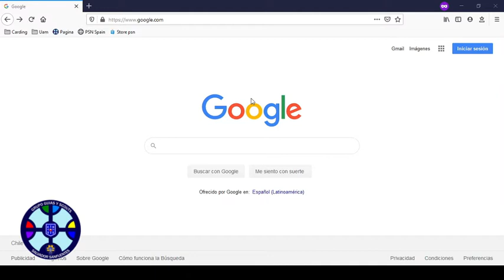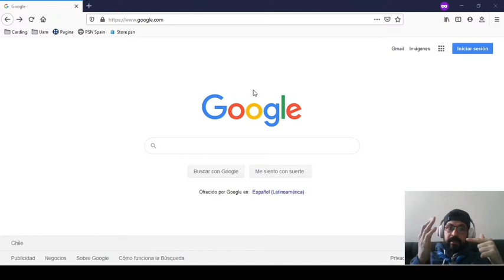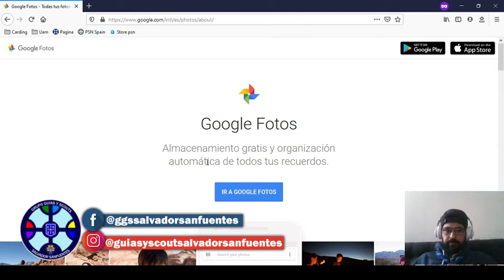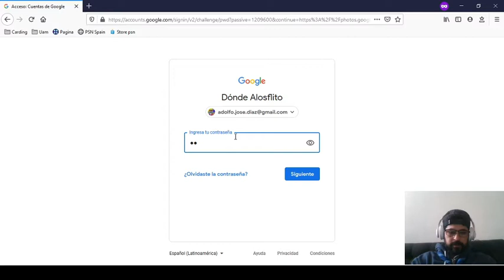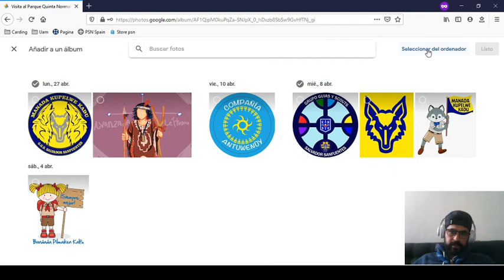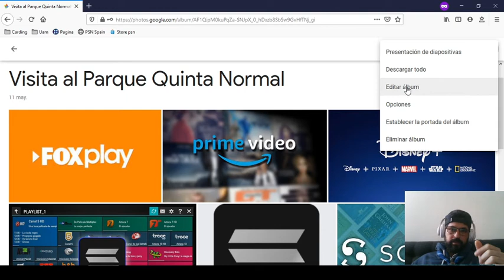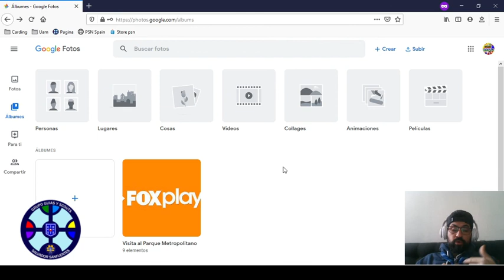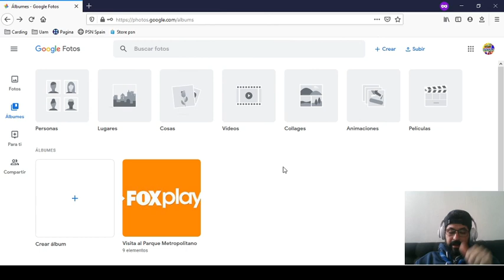Tutorial Básico - Uso de Google FOTOS - Guías y Scout Salvador Sanfuentes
Este video fue creado para una ayuda basica de la herramienta de Google Fotos, para asi asistir a los usuarios a usarla y asi puedan respaldar sus fotos y puedan compartirlas con sus amistades, familiares